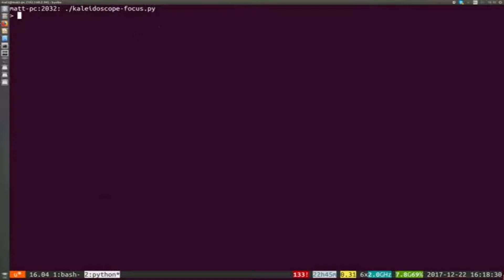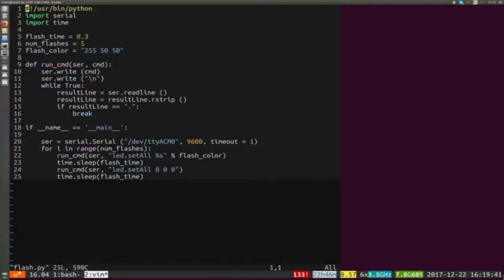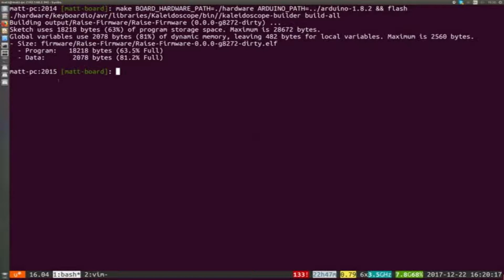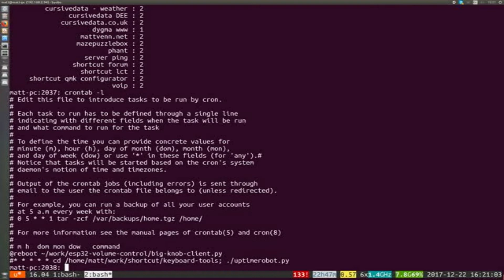Dygma's Raise keyboard isn't just for gamers...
apologies in advance for the awful sound! Noisy office...